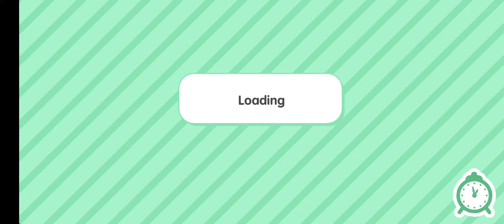Sorry, there wasn't a voice.